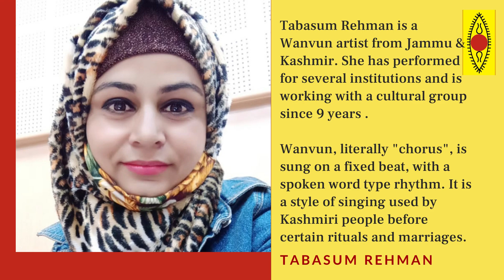SUPPORT THE ARTISTS SERIES - Episode 426 | Tabasum Rehman | Wanvun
Tabasum Rehman is a Wanvun artist from Jammu & Kashmir. She has performed for several institutions and is working with a cultural group since 9 years. Wanvun, literally "chorus", is sung on a fixed beat, with a spoken word type rhythm. It is a style of singing used by Kashmiri people before certain rituals and marriages.

You can contribute to her here :

Name- Tabasum Rehman
Bank - Jammu and Kashmir Bank
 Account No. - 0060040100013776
IFSC Code. - JAKA0NIDYAR
Branch - Nidyar Rainawari